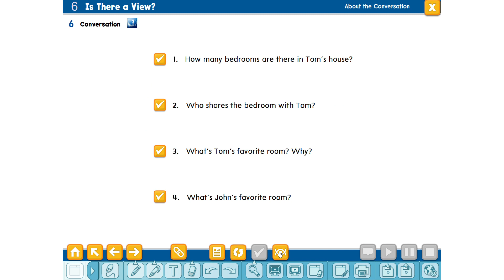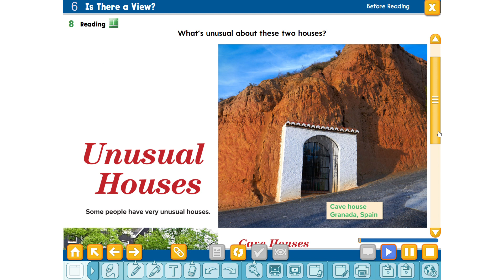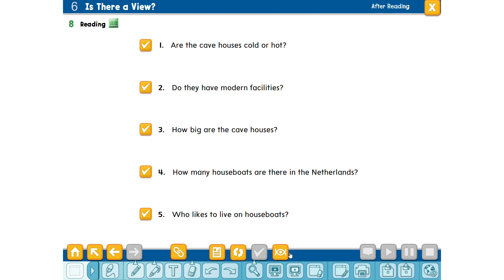اول متوسط الدرس الثالث الوحدة السادسة الفصل الثاني Super goal 1-2- U 6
مواضيع منهج وي كان 1 - We Can

مواضيع منهج وي كان 2- We Can

مواضيع منهج وي كان 3 - We Can

قسم الألعاب التعليمية - التعليم بالترفيه

قسم دروس اللغة الإنجليزية

سوبر قول  1- أول متوسط -

سوبر قول  2- ثاني متوسط -

سوبر قول  3- ثالث متوسط -

ميقا قول 1 - أول ثانوي

ميقا قول 2 ثاني ثانوي

ميقا قول 3  - ثالث ثانوي

مواضيع متفرقة

29 قطعة قراءة مع مقاطعها الصوتية من الصف الأول الابتدائي إلى الصف الثاني ثانوي – الفصل الثالث

أوراق عمل شاملة لدروس منهج Mega 3.1 ثالث ثانوي الفصل الأول 1445هـ

عروض عيسى الحسيني – Mega 1.1 للأول ثانوي و منهج Mega 2.1 للصف الثاني ثانوي

أنشطة تفاعلية للوحدة الثالثة لمنهج Mega Goal 1.2 للصف الأول الثانوي مسارات

كلمات دلالية :, , , ,English,learn, ,الكتاب التفاعلي,السبورة التفاعلية, الانجليزية,وي كان,وي كان 2,الفصل ,ثالث,ثاني,ابتدائي,منهج,كتاب, ,1444,we can 2